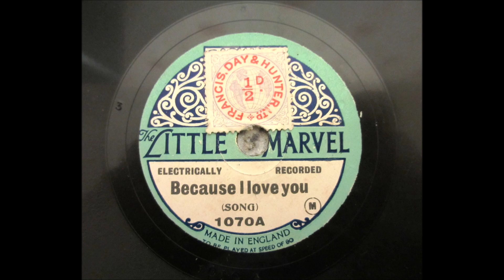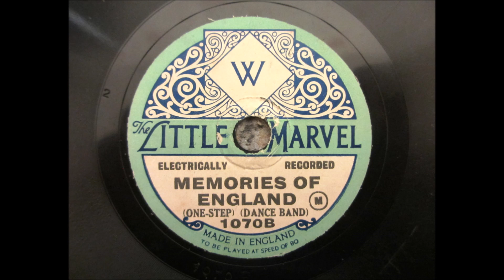Because I Love You & Memories Of England.